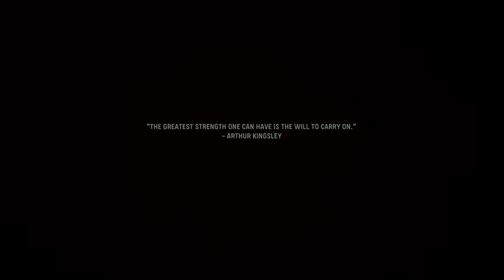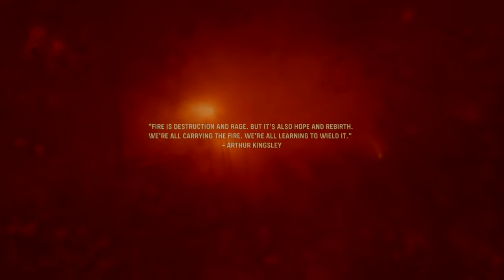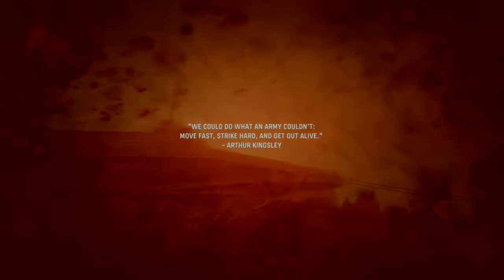Call of Duty Vanguard campaign episode 1 searching for silvilians